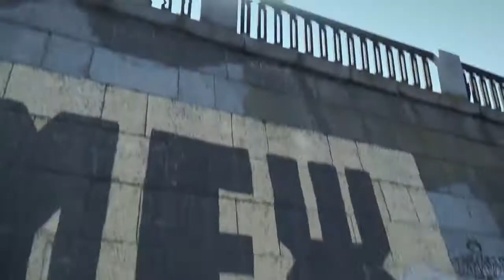Чумацький шлях до Північної Америки #5